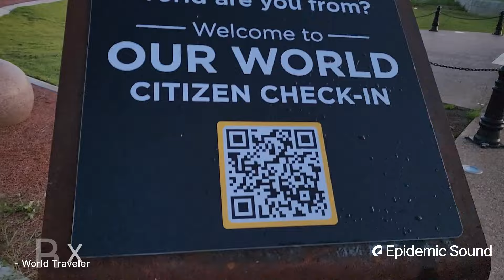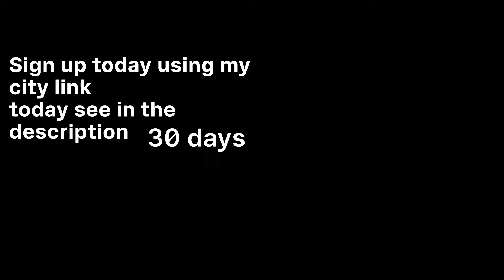Uncover the Unique Sounds of Your City! This is My Town | Epidemic Sound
Watch and listen to music and sounds of my city where l live, using epidemic sound secret. Sound is an essential part of video creation, and unlocking your sound can be the difference between a great video and a great video-maker. So Why not appreciate and enjoy various music and sound effects l have shared and find out what your sound is today : Click on the

😃COME SAY HelloI!